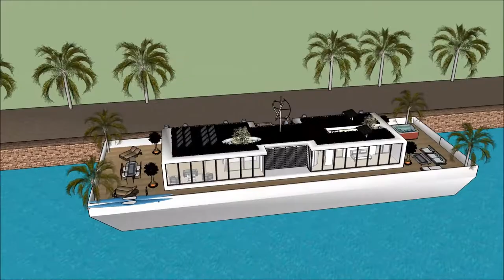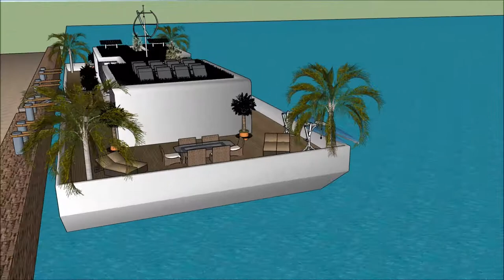dom w sketchup dom inteligentny nowoczesny top model youtuberów dom który czyni szalonym jog animacj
The floating house villa houseboatzania launching an innovative high-end luxury yacht floating house villa mansion home design potentially as a display of exhibition of the dom w sketchup dom inteligentny nowoczesny top model youtuberów dom który czyni szalonym jog animacj.

The collection of the Floating house villa houseboatzania concept of dom w sketchup dom inteligentny nowoczesny top model youtuberów dom który czyni szalonym jog animacj consists of high luxury and architectural art pieces in minimalism combined with living on the waterfront of the harbour.

The floating house villa mansion yacht design has the basis to sustain living with high standards and contemporary structural design dom w sketchup dom inteligentny nowoczesny top model youtuberów dom który czyni szalonym jog animacj with numerous of prospects for excessive living and celebrating the desire of life worldwide: